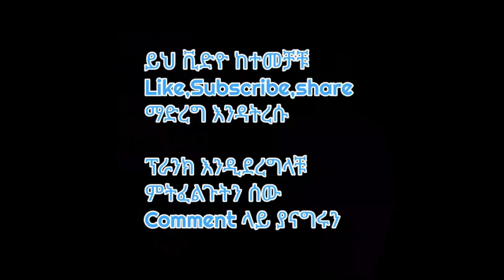Ethiopian movie actress tariku birhanu and saron ayelign Call prank part #1 ታሪኩ ብርሀኑ እና ሳሮን አየልኝ